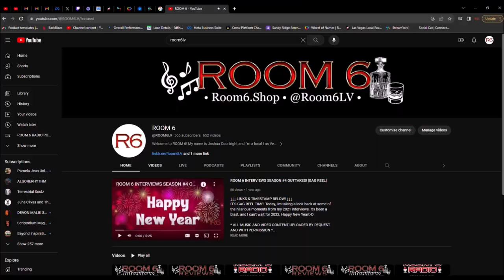ROOM 6 RADIO - Episode #37 (9/10 - 9/16) Special Guest: THE SOCIAL SET #2! [PODCAST]